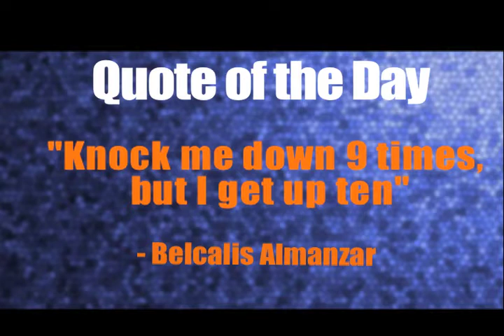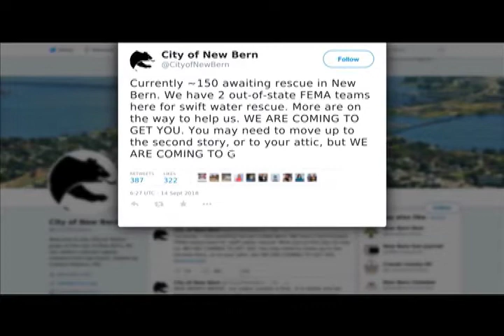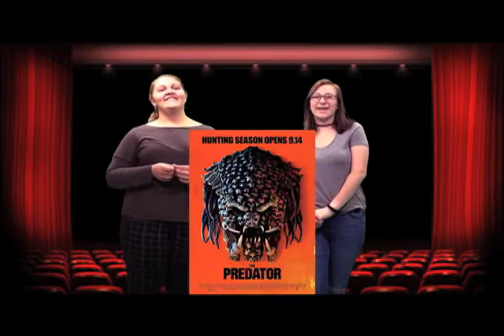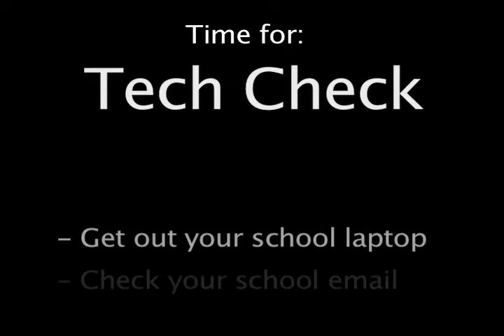CV Today 9-14-18